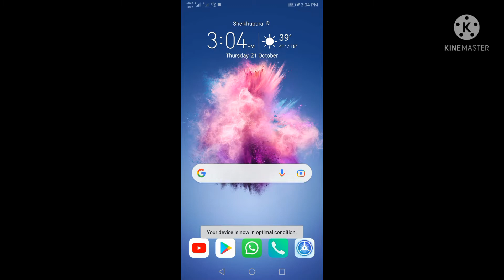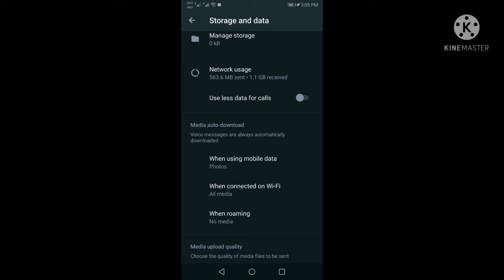New whatsapp tricks 2021// tricks for whatsapp 2021//whatsapp tricks